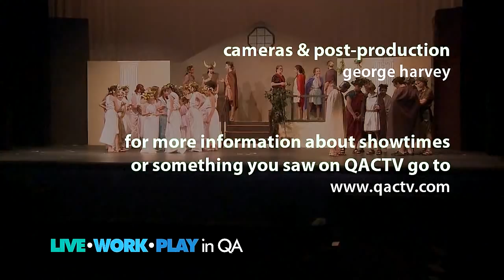The Greatest Play Ever Written Performed by KIHS Drama happening NOW!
The Kent Island High School Drama Club has done it again! This is a must see! Go online to the Kent Island High School website to order tickets. I'm sure they're going fast.